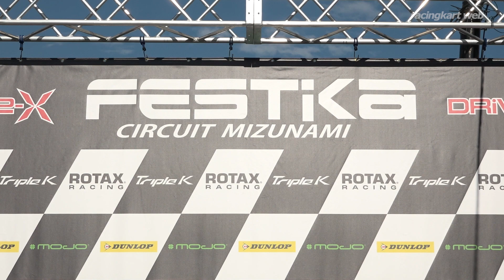ROTAX MAX 瑞浪シリーズ2023 第6戦 Micro MAX 表彰式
開催日：2023年8月6日(日)
開催場所：フェスティカサーキット瑞浪（岐阜県）
大会名：ROTAX MAX CHALLENGE 瑞浪シリーズ2023 第6戦